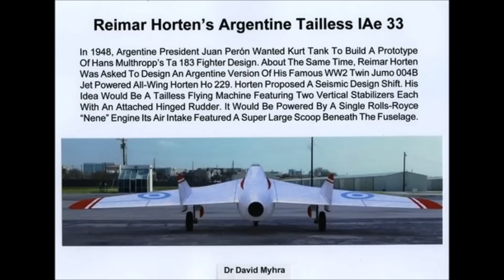Reimar Horten's Argentine Tailless IAe 33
In 1948, Argentine President Juan Peron wanted Kurt Tank to build a prototype of Hans Multhropp's Ta 183 fighter design. About the same time, Reimar Horten was asked to design an Argentine version of his famous WW2 twin Jumo 004B jet-powered a''-wing Horten 229. Horten propoased a seismic design shift! His idea would be a tailless flying machine featuring two vertical stabilizers each with an attached hinged rudder. It would be powered by a single Rolls-Royce "NeNe" engine. It's air intake featured a super large scoop beneath the fuselage.